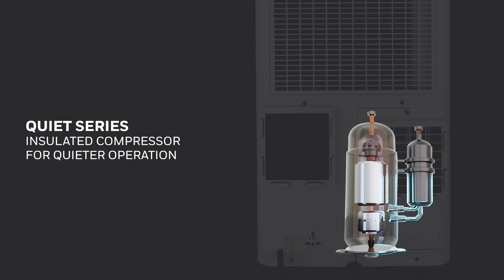Honeywell HW4CEDVWW0 14,500 BTU (ASHRAE) SMART DUAL HOSE Quiet Series Portable Air Conditioner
Dual Hose Smart Wi-Fi Connected Portable Air Conditioner, work with Google Assistant and Amazon Alexa Voice Control.

Smart Wi-Fi control allows you to easily access this HW4CEDVWW0 unit's functions remotely. Whether you’re working at the office or on vacation, you’ll have full control over your portable air conditioner. Use voice commands to power on, change temperature and adjust fan speed settings.